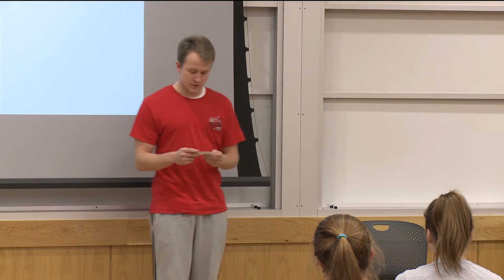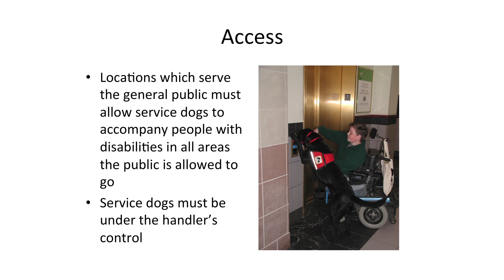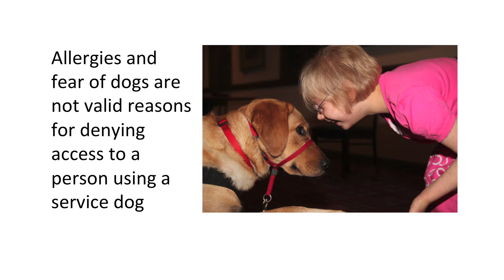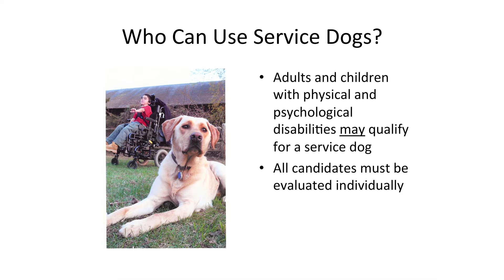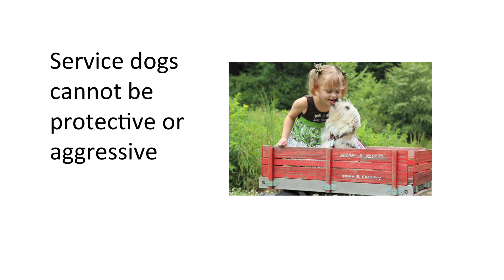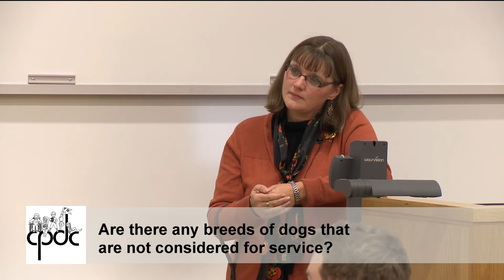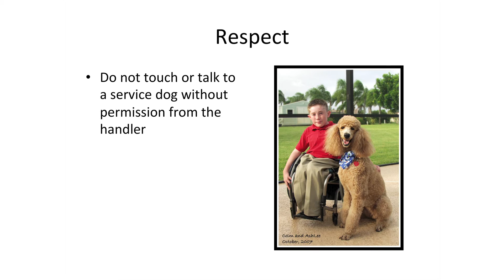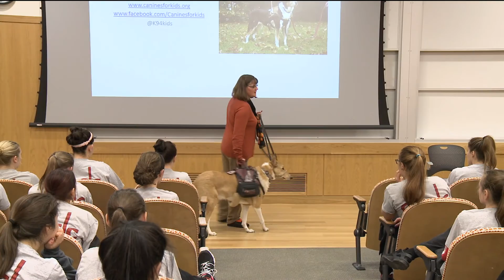Canines for Disabled Kids | CPDC Lecture Series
Kristin Hartness, Canines for Disabled Kids